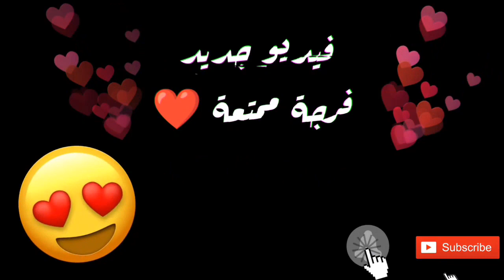جديد عزة في فن الكروشي 🎉 لجلابة و القفطان و منبث بالعقيق 😍 بحال راندا 🪡 من ابداع عزة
استعراض جلابة مخدونة بالكروشي بطريقة جديدة كتشبه راندا و منبث بالعقيق و مزينة بضرس ثاج في الكمام و القب__________________________________________________

المرجوا دعم القناة بالاشتراك و تفعيل الجرس لكي يصلكم كل جديد.